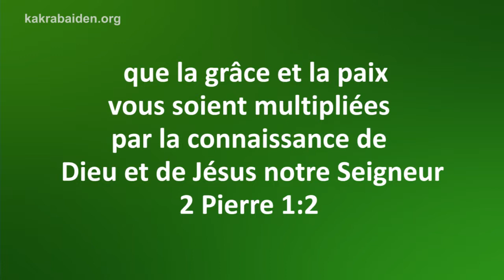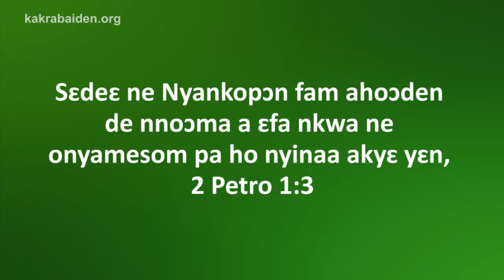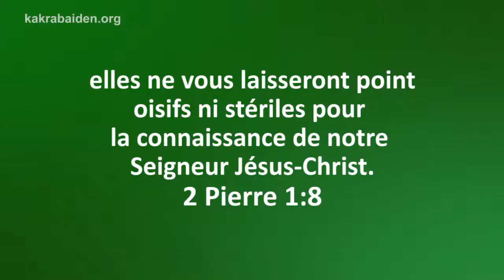Celui qui A - Diligence - Session 30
Reconnaissez le rôle de ce trait personnel important que vous devez développer alors que Kakra partage ce message puissant.